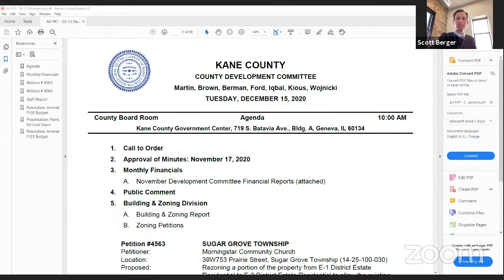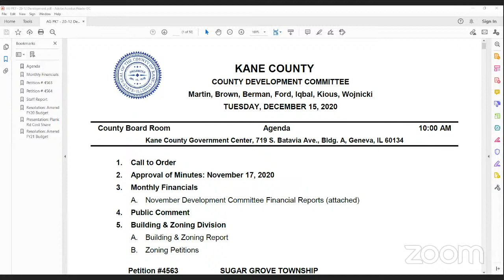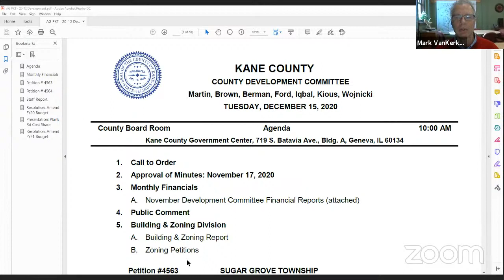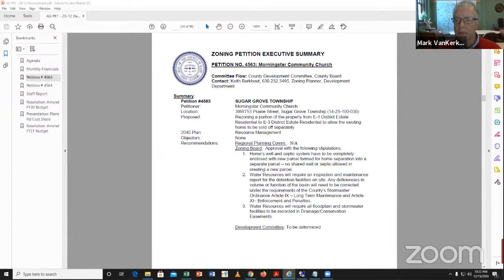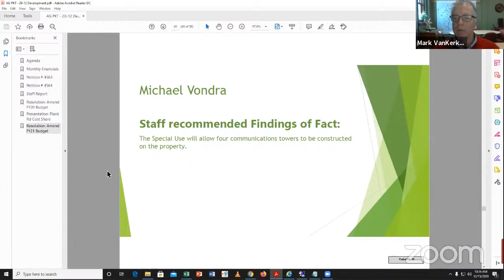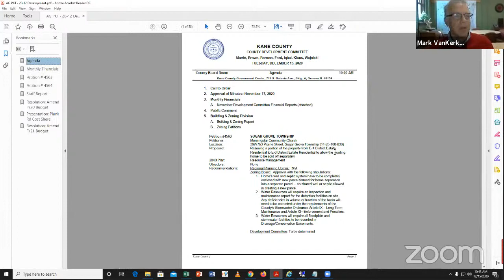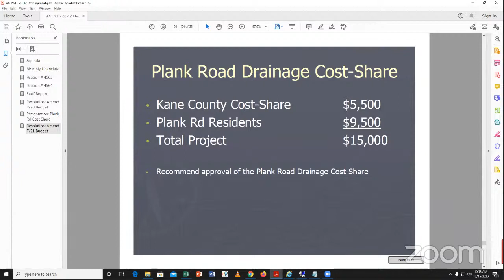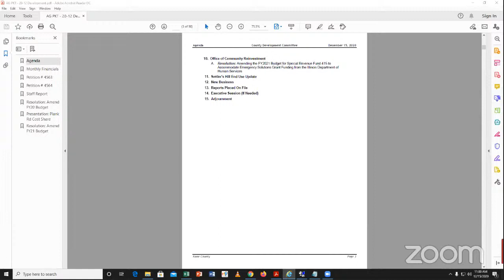KC Development Committee December 15 2020